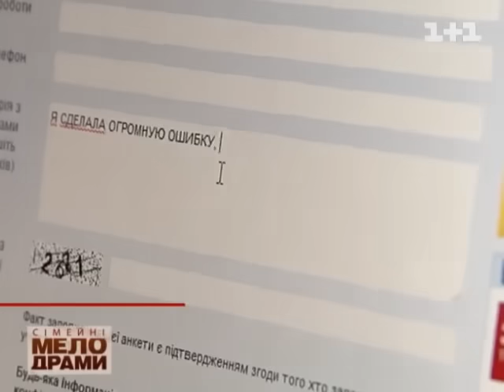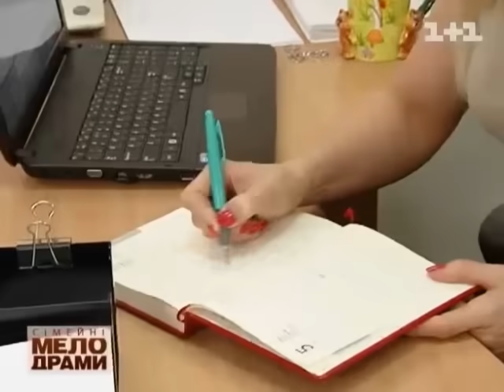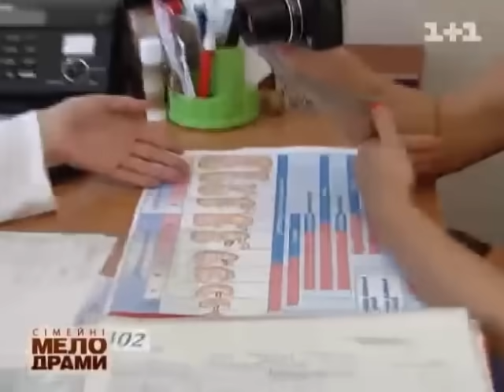Сімейні мелодрами. 2 Сезон. 60 Серія. Сімейні мелодрами, як вони є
Останні кілька років для 20-річної Ганни Логіновоїї були непростими: молода жінка втомилася від непорозуміння в родині. Ще у школі закохалася у красивого однокласника Анатолія і завагітніла від нього. На допомогу до молодої матері-одиначки прийшов друг Сергій. Але це не подобалося його матері Людмилі. Більше того, дівчина вважає не вартою такої уваги і бажає Сергія кращого майбутнього, а крім того більше не може наважитися на стосунки. За розмовою з подругою вона згадала про проект Сімейні мелодрами і вирішила написати листа. Невдовзі її запросили до офісу програми. Згадуючи минуле, вона продовжує писати історію свого життя.